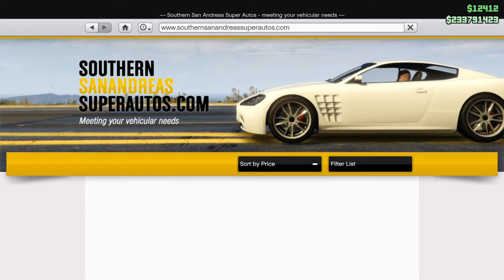Gta online RC pro